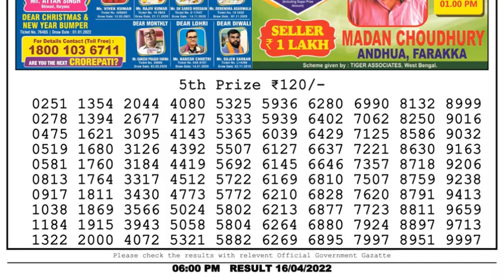Dear Lottery Sambad 6pm today 16.04.22 Nagaland State Lottery Result